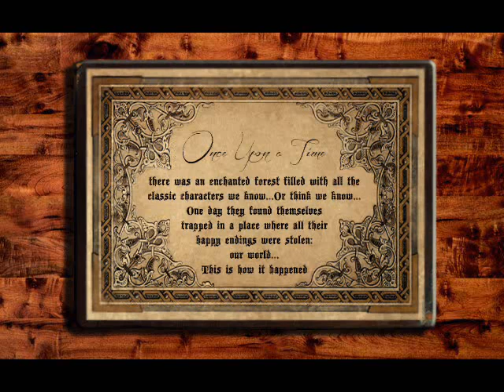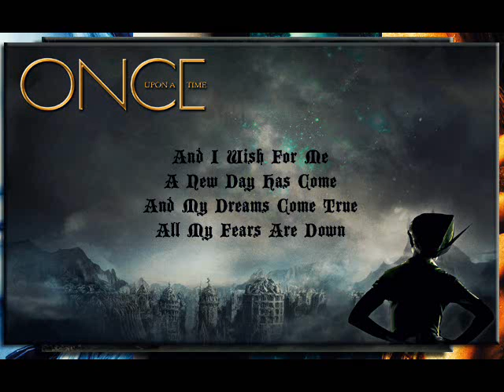Once Upon a Time ❤ Original Television Soundtrack ❤ Vocal FanMade Version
Angelo Di Guardo performing "Once Upon a Time" Original Television Soundtrack

It's a fan made lyrics and I hope you like it

I Love "Once Upon a Time"

Once Upon a Time is an American fairy tale drama series that premiered on Sunday, October 23, 2011, on ABC. The show takes place in the fictional seaside town of Storybrooke, Maine, the residents of which are actually characters from various fairy tales that were transported to the "real world" town and robbed of their real memories by a powerful curse. Episodes typically feature a primary storyline in Storybrooke, as well as a secondary storyline usually from another point in a character's life before the curse was enacted. The show airs Sunday nights at 8:00 pm ET/7:00 pm CT. Mark Isham composed the series' theme and music. On February 14, 2012, an extended play album featuring four cues from the score was released by ABC Studios. On May 1, 2012, a full-length 25-track official soundtrack album was released by Intrada Records to accompany season one. On August 13, 2013, another full-length 25-track official soundtrack album was released by Intrada to accompany season two.

I OWN JUST MY VOICE! EVERYTHING BELONGS TO THEIR OWNERS!